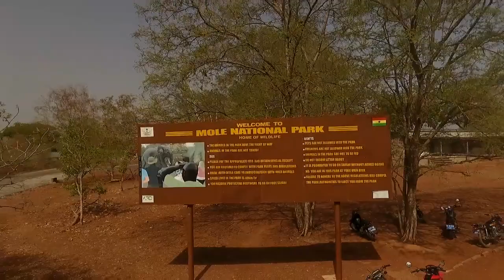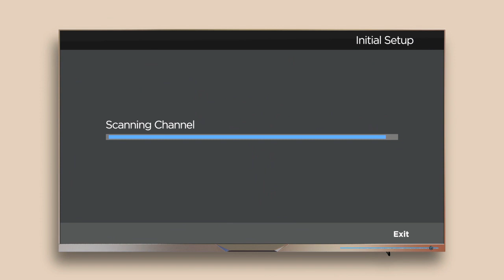Kurt Okraku, Ghanaian clubs in Africa, English Premier League - Sports Panorama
The Sports Panorama team interviewed Kurt Okraku and he outlined his policies and gave a breakdown on how he will run the GFA if he is voted as president.